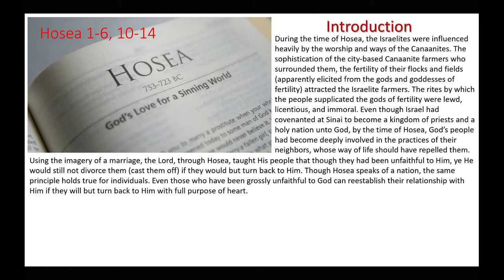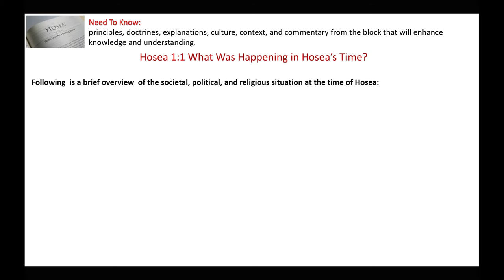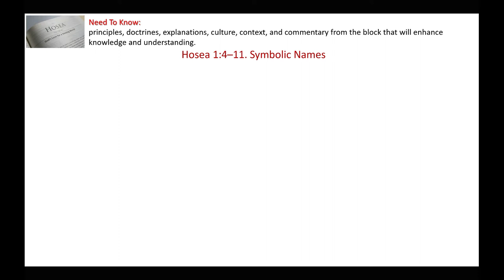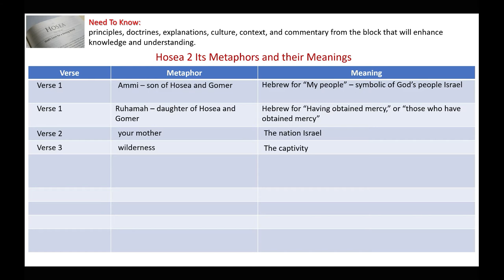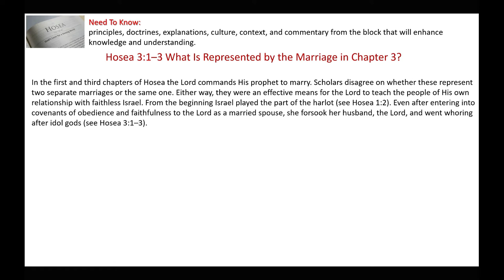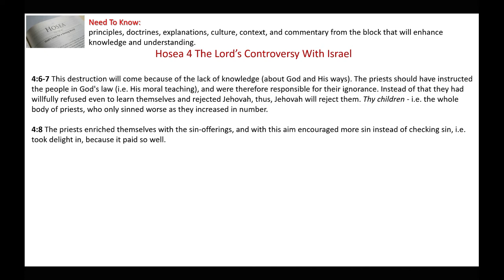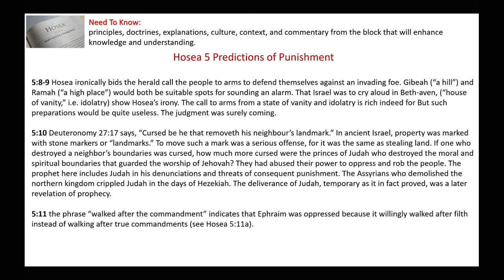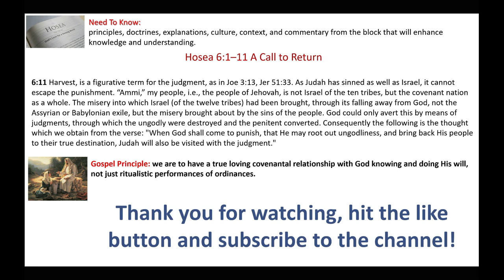A Book for Our Day | Hosea 1-6 Insights and Commentary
This presentation gives commentary and insights on Hosea 1-6, the warnings of Jehovah through his prophet to a wicked Israel.